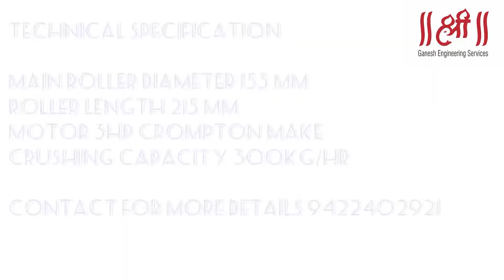3 Hp Sugarcane Juice Machine # गन्ना रस मशीन # रसवंती मशीन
3 Hp Sugarcane Juice Machine
Crushing Length 215mm